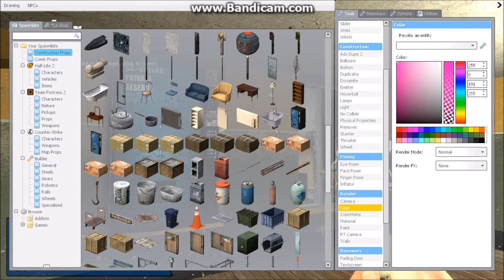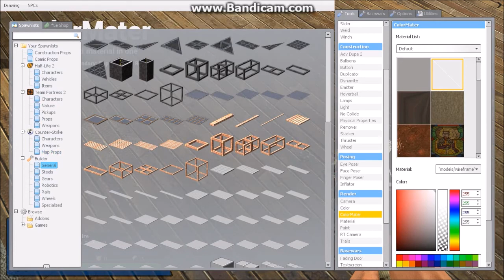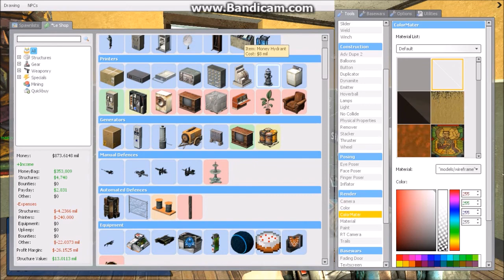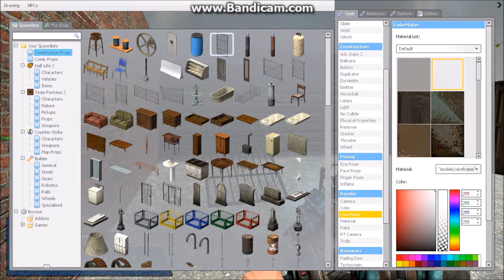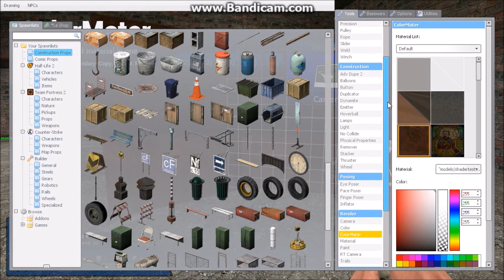Gmod: "Basewars" FULL Tutorial Guide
lagnation has 3 servers. they fall under BASEWARS. The objective is to print money, and build a fort to defend yourself. Then you can raid other peoples bases, to steal their money and buy yourself cool items.

(i forgot to mention this in the video, but their is also these things caled "legoons" which u get 4 every 10mins for being logged in. 500 lagoons can be traded to players for 100bill, or saved up to buy a character skin.

I do not own this game, server or any music included in the video. This tutorial video is for entertainment only and is non-profit.